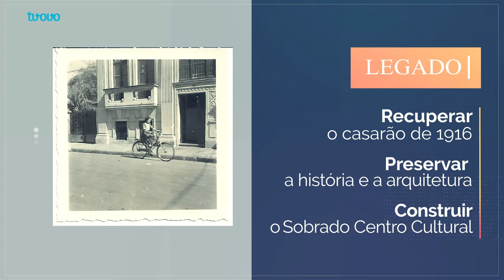Sobrado Centro Cultural | Uma experiência cultural transformadora